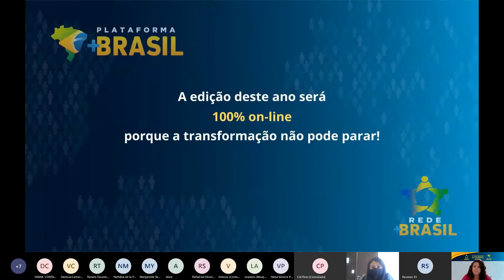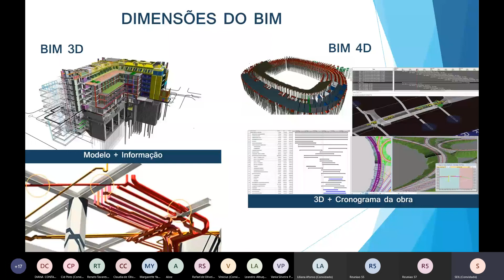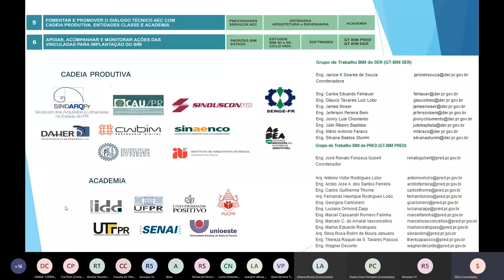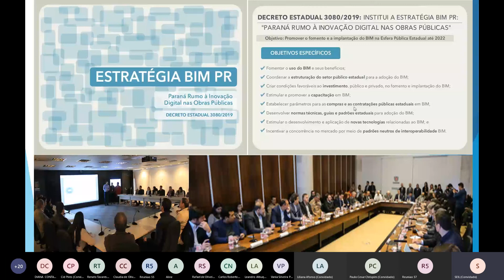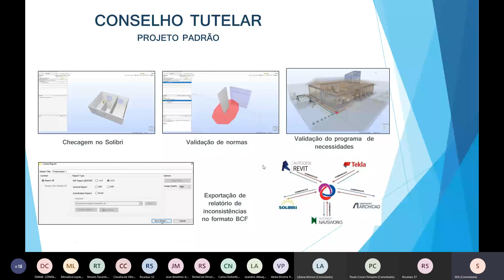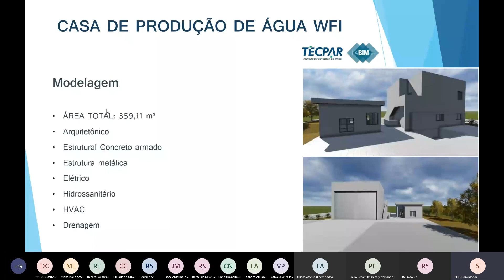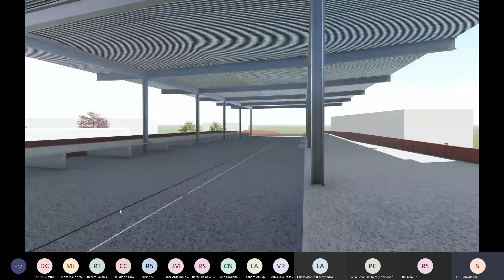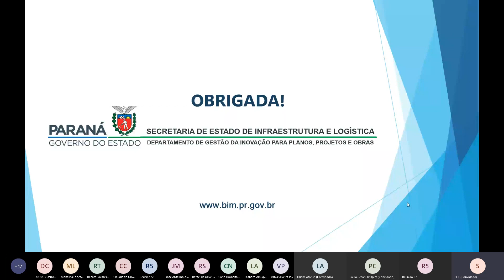V FNTU - 21/10 - Evento 15: Palestra - Iniciativas Tecnológicas Voltadas à Modernização de Governo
ME/SEGES
Participantes Home Office
Brasília/DF
Data da Transmissão - 21/10/2020